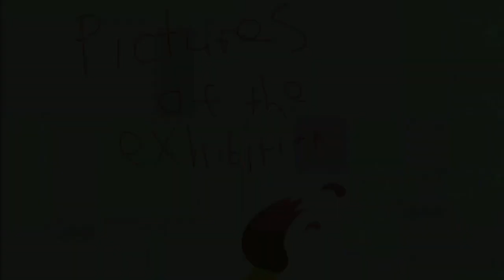Baby Van Gogh Remake - Art Exhibit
This is is one bonus feature from Baby Van Gogh Remake.